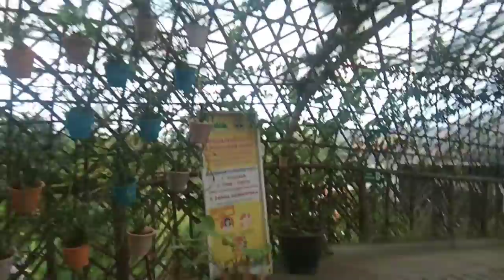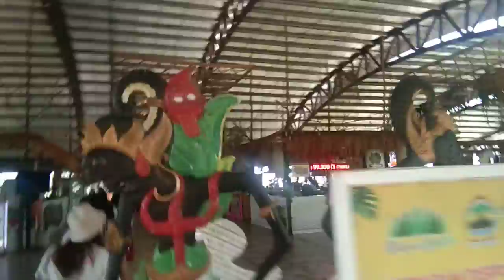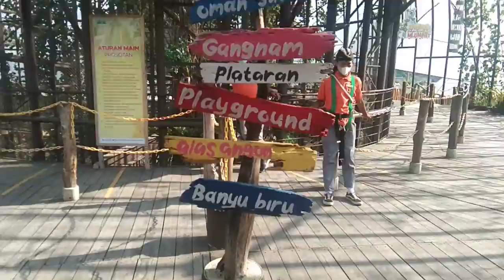Jalan2 di Rumah Kayu Terbesar di Jateng hingga uji nyali di Prosotan Tertinggi.Bawen 4 Sep 2021